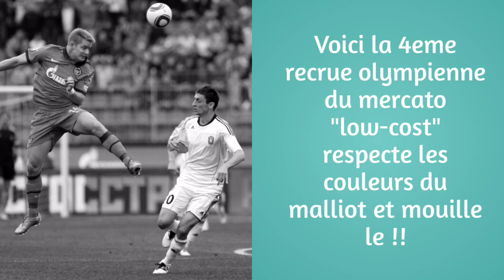[OFF.] Tomas Hubocan est olympien !